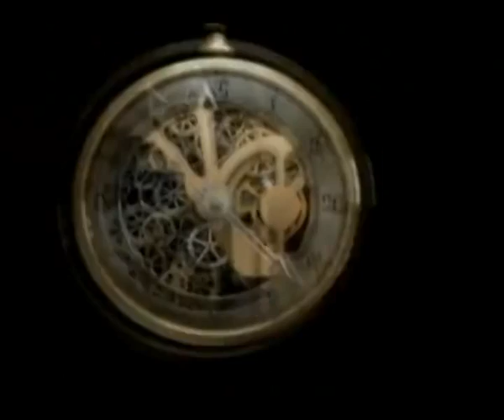Review Star Wars Episode 1 Racer